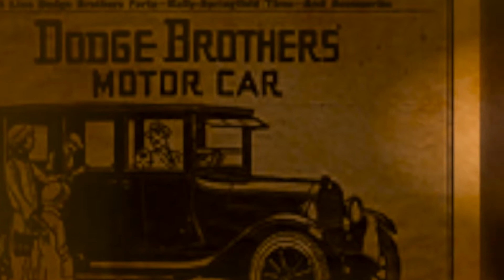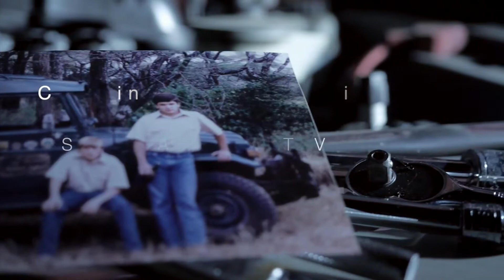SONS Family Driven